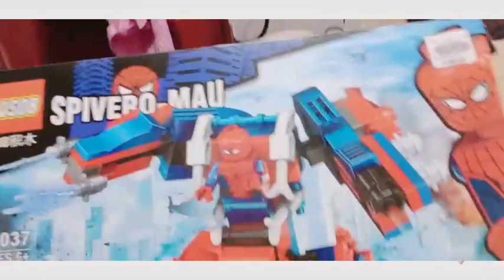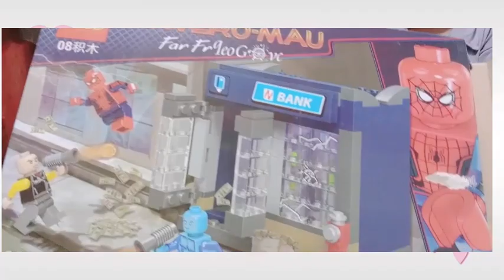UNBOXING LEGO SPIDER MAN FIGHTING WITH THE THIEVES (VILLAIN'S)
LEGO SPERMAN
LEGO LEGO LEGO
BIRTHDAY GIFTS
FAVORITE FAVORITE
SUPERHERO SUPERHERO